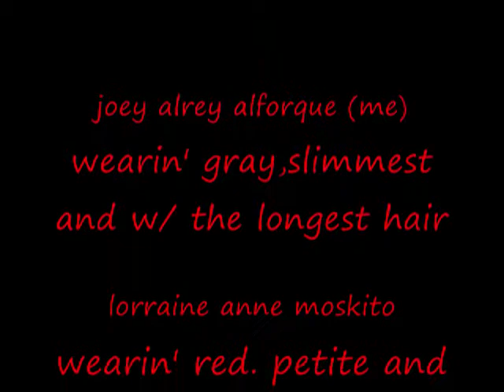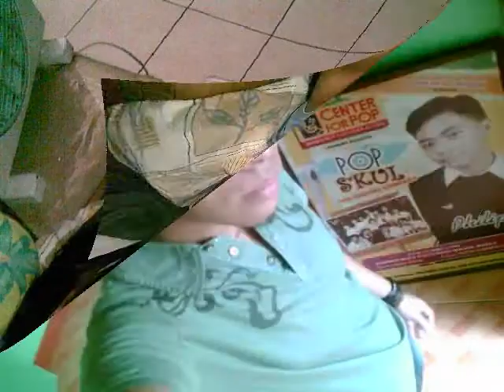machismo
haha. la lang. :D treeeep.